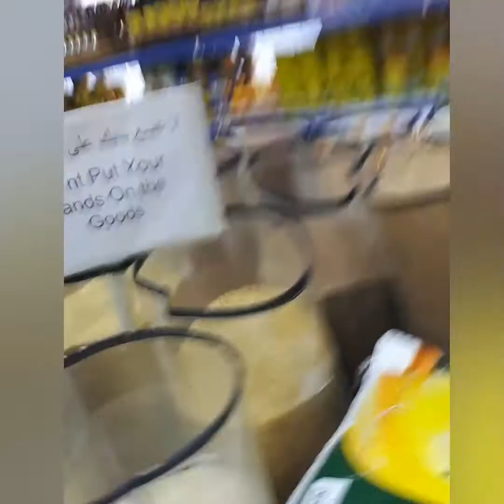Exploring Spices,Pulses,herbs and many more in one shop यहाँ सब कुछ हैं ।Dubaishopping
THANKS